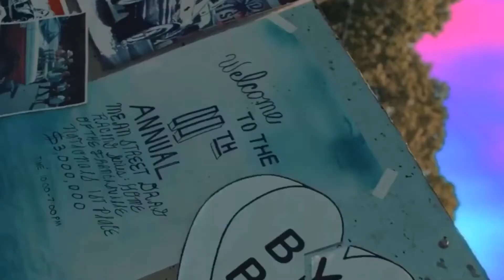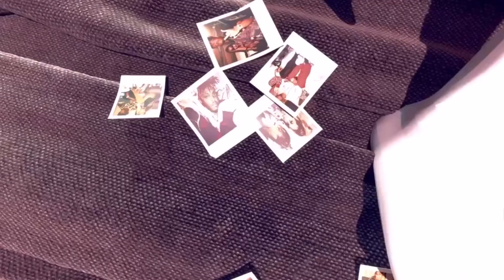Smile-juice Wrld & The Weeknd Ft. Lil Uzi Vert By: Ty Munns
999 forever...